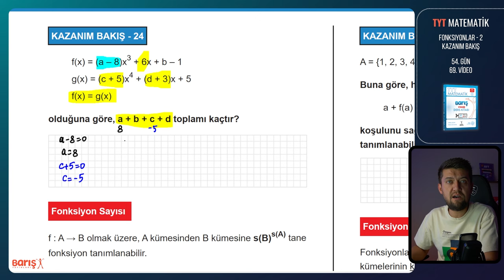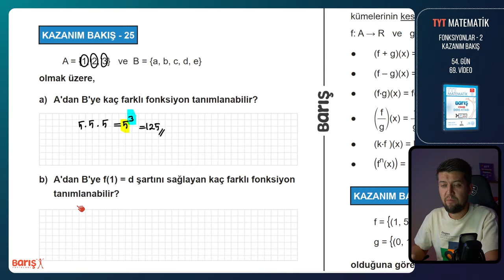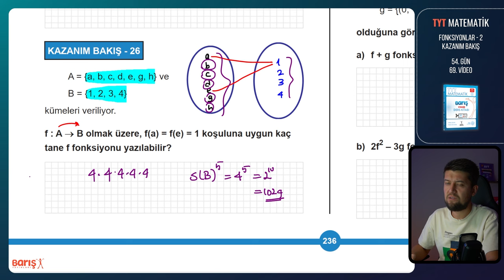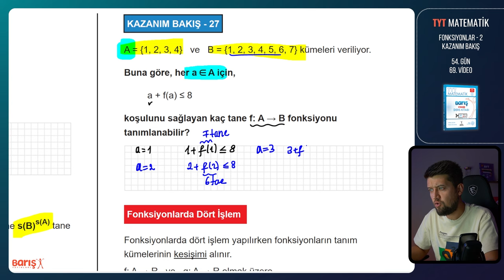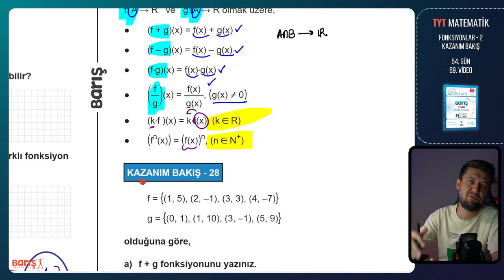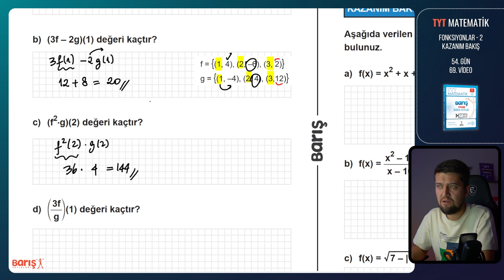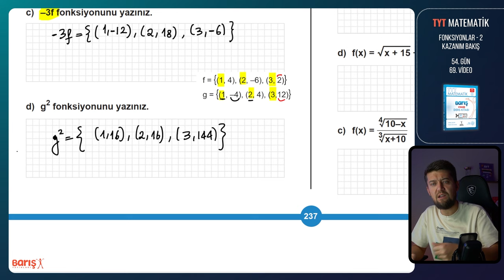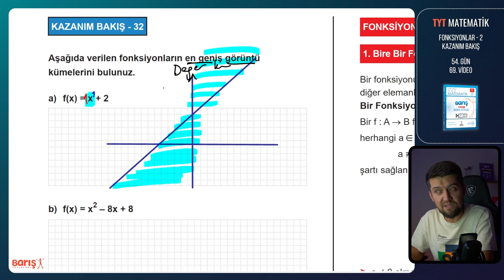FONKSİYONLAR #2 - KAZANIM BAKIŞ | TYT Matematik Kampı 54. Gün 69. Video | Barış Yayınları